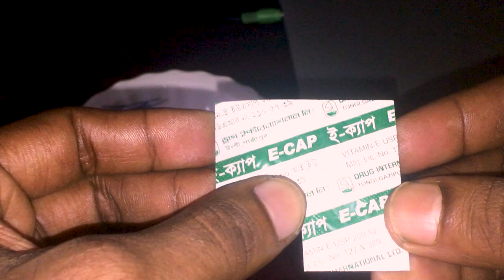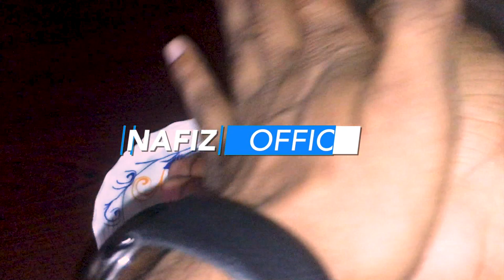ছেলেদের চুলের যত্নে ই-ক্যাপ | E-Cap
ছেলেদের চুলের যত্নে ই-ক্যাপ

┉┅━❀꧁ω 💟 SOCIAL MEDIA 💟 ω꧂❀━┅┉

Welcome to ‘ Nafiz Official'' YouTube channel. My Name Is Nafiz Iqbal . I am 20 Years Old. I Love To Making Videos About My LifeStyle ,Travelling , Etc Whatever I Could Catch On My Camera That I Can Share With You Guys .I Love To Vlog My Full Life Cause Only Video Can Save My Childhood memories Properly. Inn Shaa Allah One Day I Will Achieve My Dream (100k  Sub )